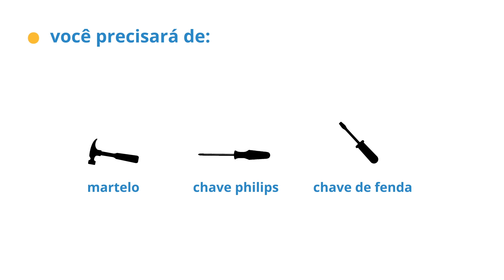Dicas de montagem - Linha de móveis Walmart.com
Conheça a linha de móveis Walmart.com, composta por racks, painéis, buffets, e muito mais! São móveis em MDF em diversas cores e modelos.